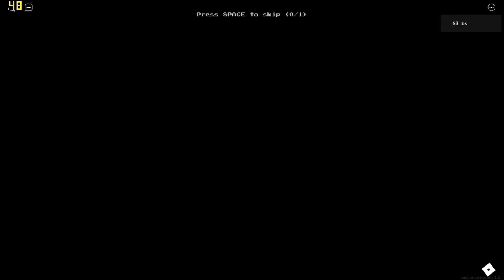[WORLD RECORD] Apeirophobia level 13 beaten in 33 SECONDS!!! || Roblox